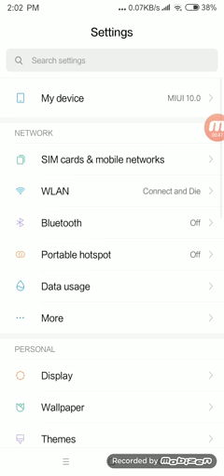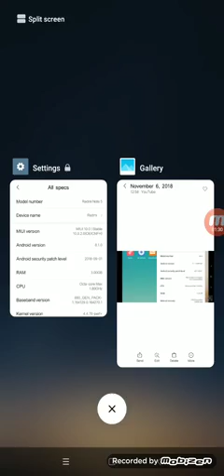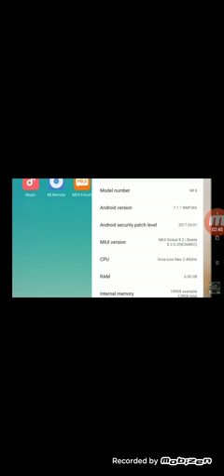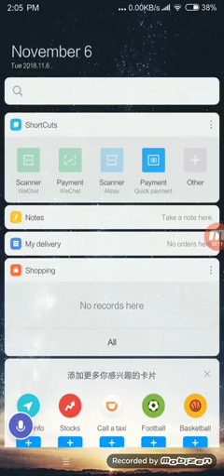How To Know Your Xiaomi Phone Is China Rom Or Global Rom